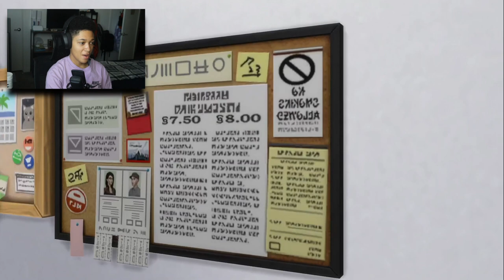The Sims 4: Isiah's surprising story revealed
13 Views - Mar 31, 2024